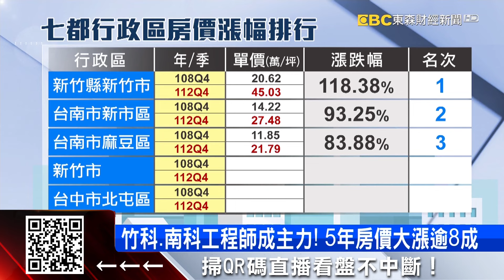全台房價暴漲十區曝光！ 新竹、台南這四區漲最兇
有科技園區房價就暴漲？房仲統計最新實價登錄顯示，五年來房價漲幅前十名區域，發現其中又以「新竹竹北、新竹市`台南新市、台南麻豆」漲幅最驚人。主要就是因為竹科南科的工程師買盤支撐，專家甚至說「科技園區外溢效應」發酵，房價沒有天花板限制！